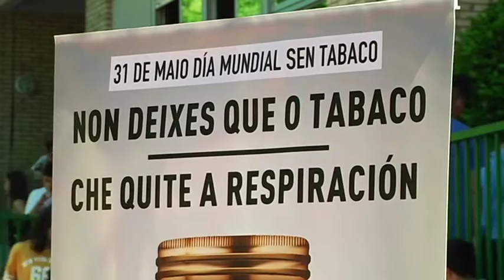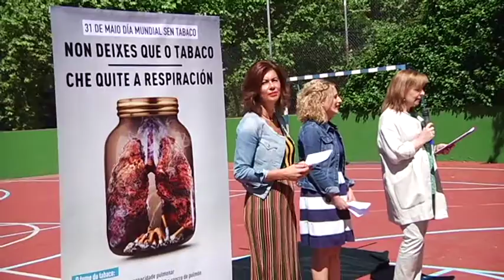Día Mundial sin Tabaco 31 5 19